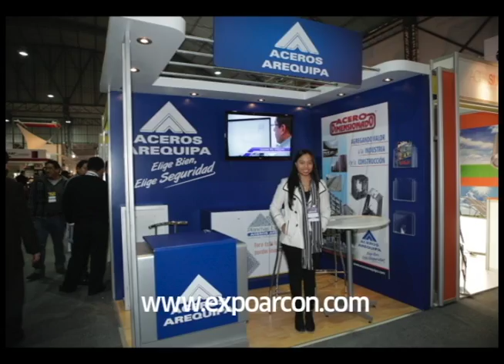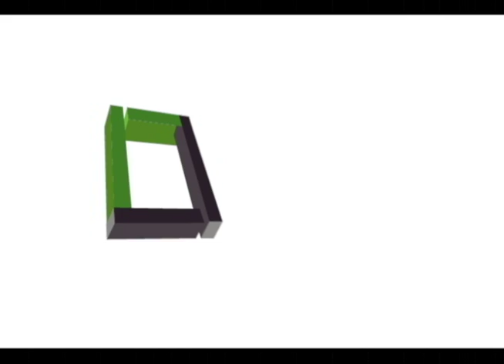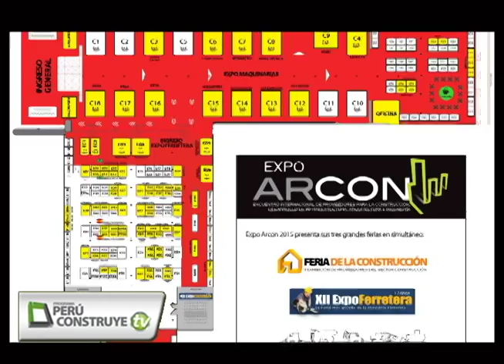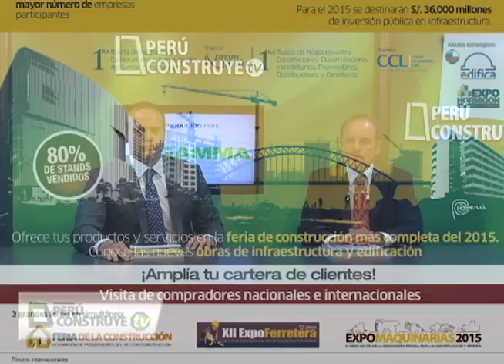GUSTAVO RIZO PATRÓN , PRESIDENTE DE ADI PERÚ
Perú Construye Nº 94 -16/05/2015
Análisis del mercado inmobiliario del Perú